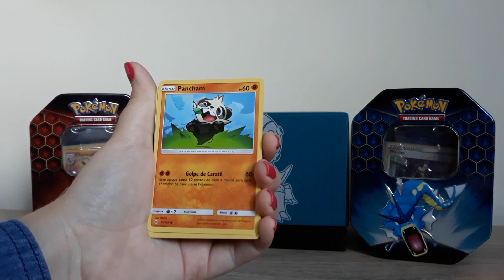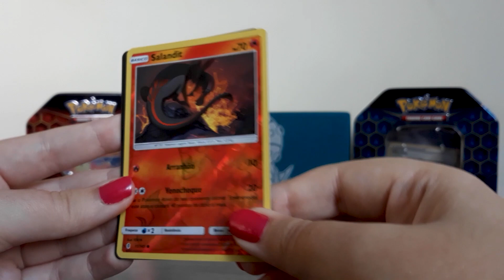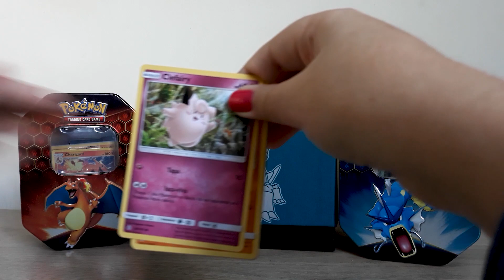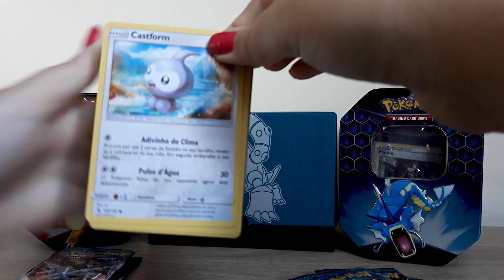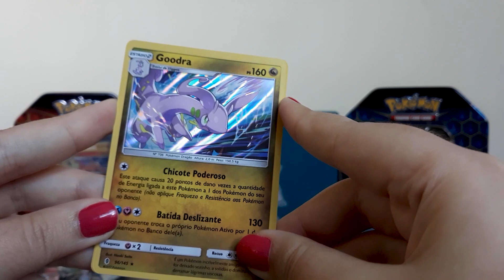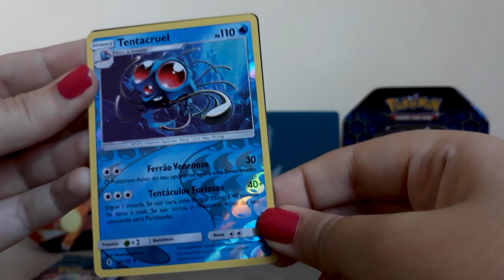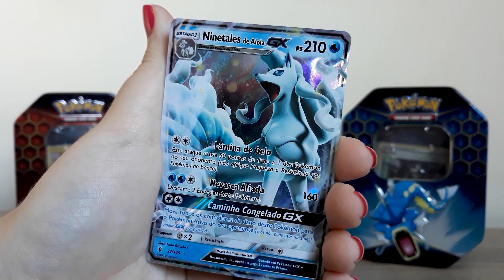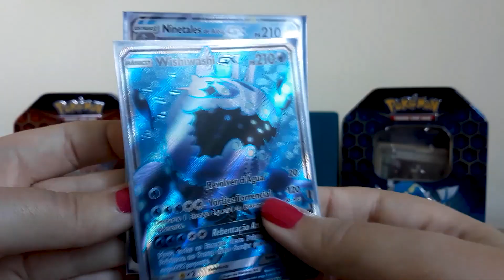CONSEGUI DUAS ULTRA RARAS + DESAFIO - Guardiões Ascendentes ( Cartas Pokemon TCG )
Oie gente! Sejam muito bem-vindos a mais um vídeo do canal moon! Hoje vamos abrir uma booster box de guardiões ascendentes. Será que deu bom? Não esqueçam de participar do desafio, enviem o print das inscrições que conseguirem lá pro meu direct S2 Beijinhos! ♥